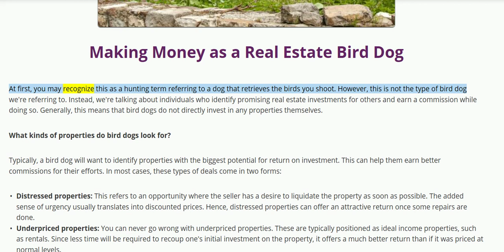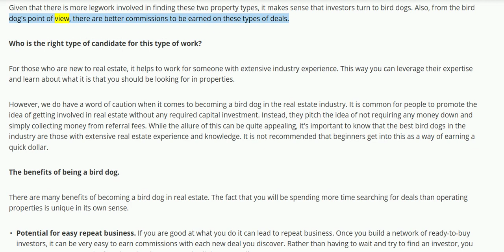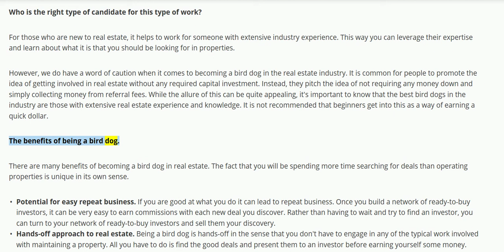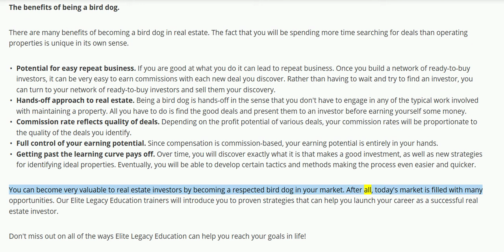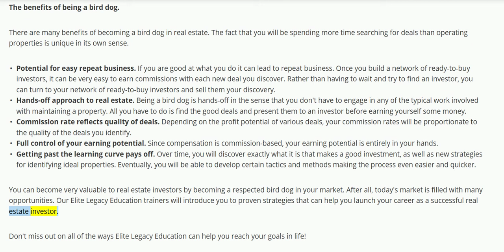Robert Kiyosaki Explains "Bird Dog" Real Estate Investing | RealTalkk Real Estate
Real Estate Peeps!

Beauty Community!

Ignore the tags :P